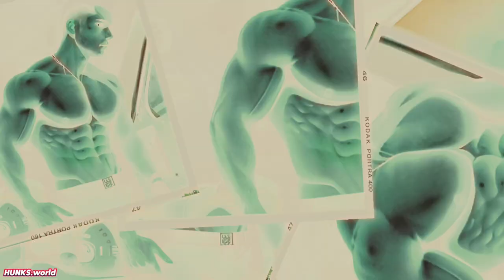💪Hunks ! 🔥 Synthwave Study Music 🎵 80s RetroWave & Firefighter Art 💥 Music for Workout & Exercise ❤️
In the tranquil sanctuary of your study, as the day breaks with a promise of endless possibilities, you embark on a quest for the perfect alchemy of inspiration and focus. This search guides you to an intriguing fusion: the pulsating rhythms of Synthwave music coupled with the valorous imagery of firefighters.

It's an unconventional choice, yet it resonates with a deep-seated desire for momentum and meaning.

As the digital landscape of Synthwave music envelops the room, its synthesizer-driven beats and futuristic melodies paint the air with vibrant colors of sound. This genre, a reverent nod to the '80s yet brimming with a vision of the future, acts as a conduit for creativity. Its distinctive blend of past and future sounds stimulates the brain, encouraging neural pathways to dance in harmony with its rhythm. The music serves not just as a backdrop but as a dynamic force, propelling you into a state of heightened productivity.

Simultaneously, the images of firefighters, displayed with intention around your workspace, offer silent narratives of bravery and inner and outer strength. Each photograph, a freeze-frame of determination and strength, tells a story of humans standing firm in the face of adversity. The contrast of fire's wild chaos against the calm resolve of these heroes is striking. These images serve as powerful visual stimuli, igniting a fire within you to persevere, to tackle each task with the same steadfast dedication.

This marriage of auditory and visual elements transforms your workspace into an arena of inspiration. The Synthwave music, with its electronic heartbeats and dreamy landscapes, fuels your imagination and drives your focus forward. Meanwhile, the visual tales of courage and sacrifice remind you of the capacity within every individual to confront challenges, no matter how insurmountable they may seem.

Throughout the day, as you navigate the complexities of your tasks, the essence of this unique combination remains with you. It's as if the Synthwave beats and the essence of bravery captured in the firefighters' images have woven a cloth of motivation around you. The rhythm of the music becomes the rhythm of your work—steady, relentless, and full of purpose.

As dusk falls and the melodies fade into silence, you find yourself reflecting on the day's accomplishments. In this fusion of sound and sight, you discovered a reservoir of inspiration—a reminder that, like the firefighters who face the flames, you too are equipped with an indomitable spirit to overcome the obstacles before you.

The Synthwave music and images of firefighters, once mere elements of your environment, have become catalysts for productivity and symbols of your own inner strength and determination.

💪Hunks !
🔥 Synthwave Study Music
🎵 80s RetroWave & Firefighter Art
💥 Music for Workout & Exercise